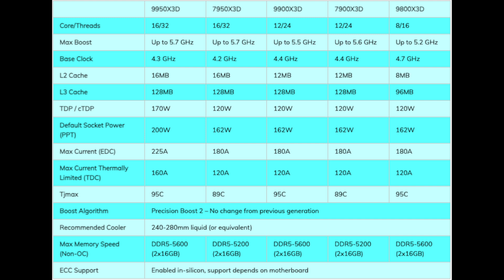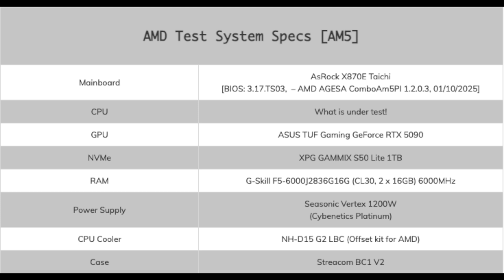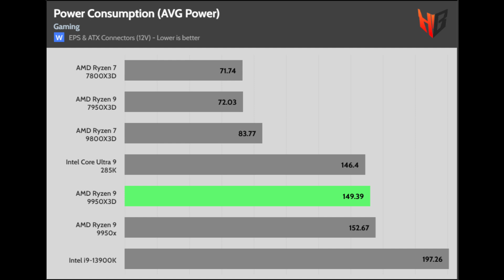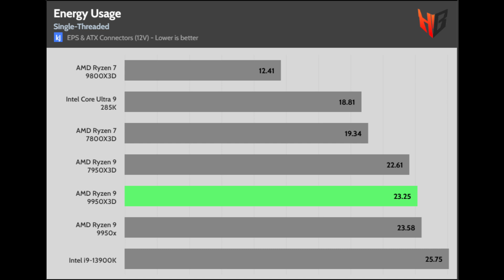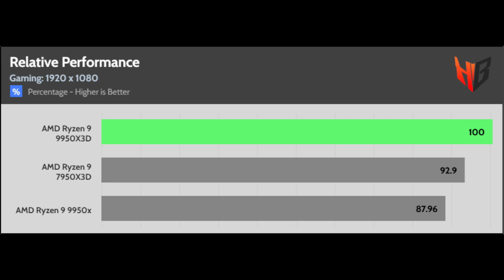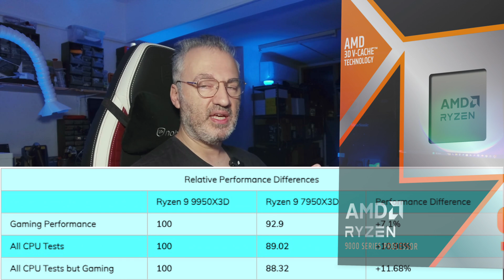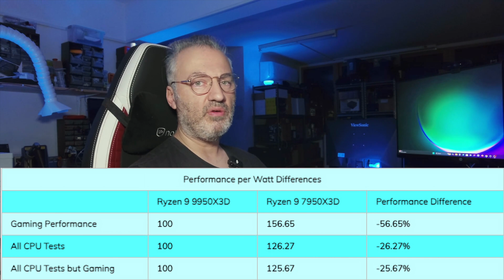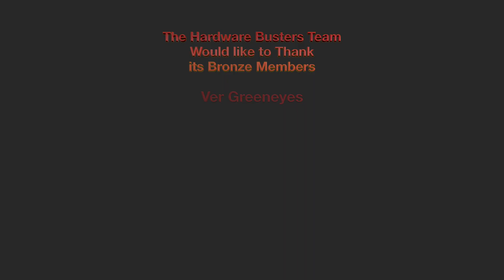AMD Ryzen 9 9950X3D Review: Performance, Thermals & Power Analysis